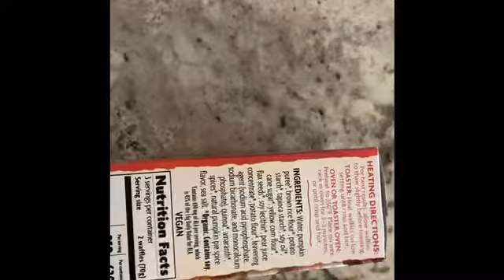Gluten-Free Pumpkin Spice Waffles Review- Straight Outta The Grocery Store!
Welcome to the second episode of Straight Outta the Grocery Store!